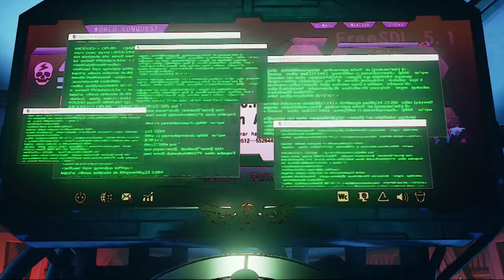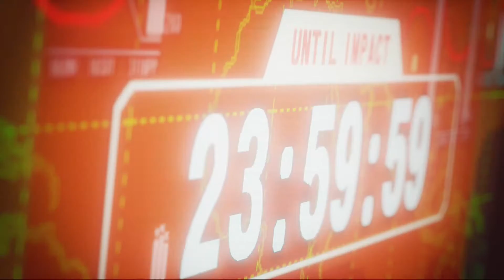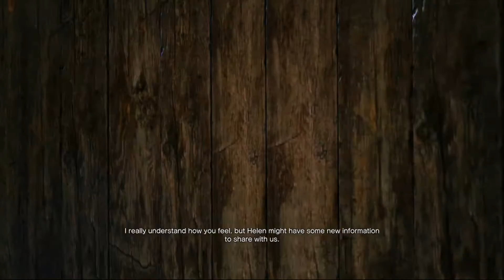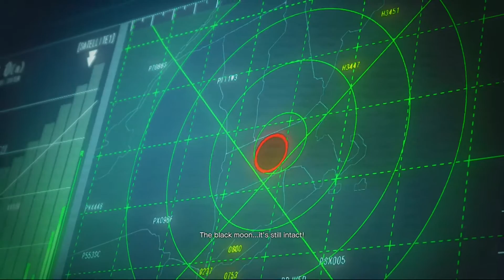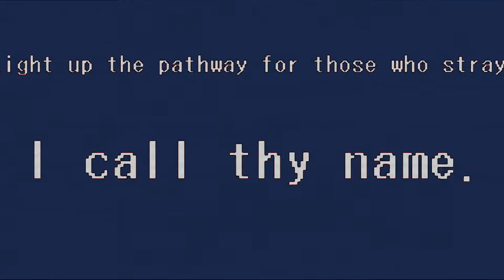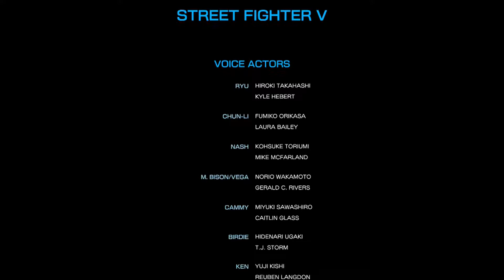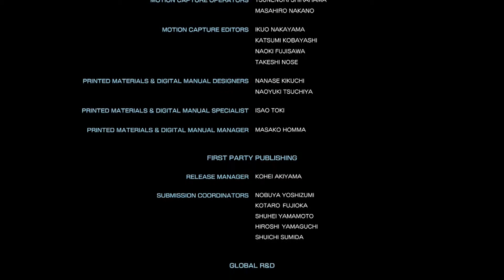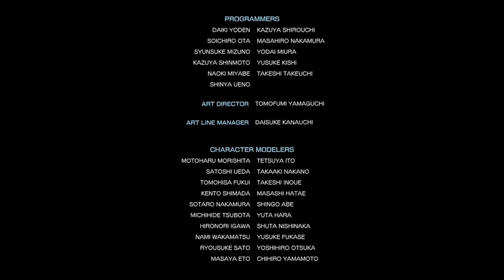Street Fighter 5 Story Mode Full story